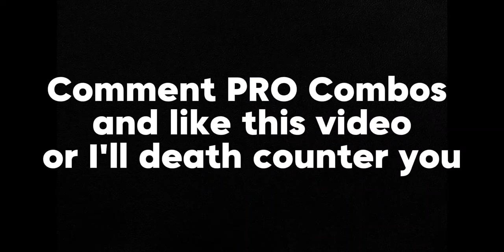TROLLING with DEATH COUNTER when AFK 💀 | The Strongest Battlegrounds